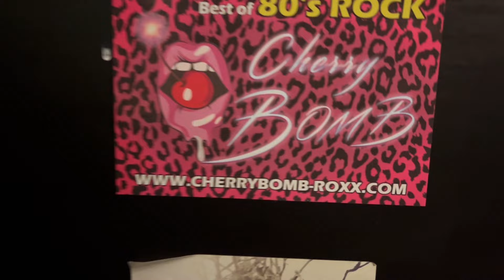Cherry Bomb - Whisky a Go Go (Official Video)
Whisky A Go Go, die dritte Single Veröffentlichung vom neuen Cherry Bomb Album "Sunset BLVD" 2024